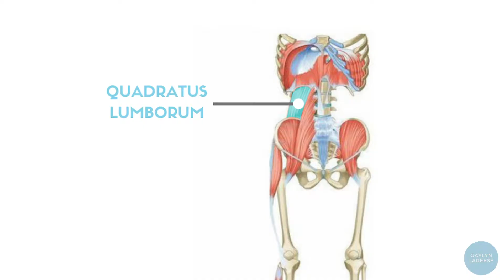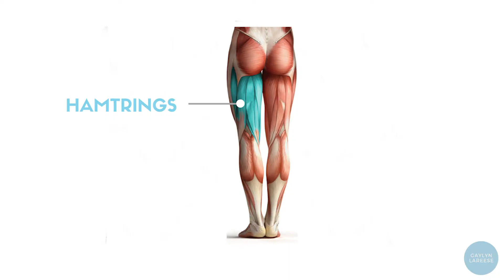FLEXIBLE LEGS STRETCH ROUTINE FOR DANCERS | Hamstrings, Hips, Quads, + Lower Back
What is up artists and movers!
Today's stretch video is a lower body stretch routine for dancers. Often times, tight muscles in your lower body can get in the way of increasing your flexibility for dancing. In this video we'll target the major muscles and joints in our lower body including our hamstrings, quads, lower back, and hips. Don't forget to use the gaylyns5daychallenge if you try doing this stretch routine 5 days in a row. I can't wait to see your results!

Links...
↓ LOVE FITNESS APPAREL↓ (Code: GAYLYN10)

Learn my choreography!

↓THE DANCERS MOVED BY MORE CLUB™️ ↓
Join a community of other dancers looking to do more fulfilling work, use more of their talents, and make more of an impact.

↓SCHEDULE A COFFEE DATE WITH ME↓
Let's organize your thoughts, set tangible goals, and plan the next step in your project or dance business!

↓ WHO IS GAYLYN LAREESE ↓
Hey there! My name is Gaylyn Lareese, and I am dancer living in Los Angeles. For as long as I can remember, dance has been a part of my life and has truly shaped my personality, my opinions and my life goals. I believe dancers are more than pretty performers on a stage or in a video. True dancers know that dance is how we learn and move through life. It’s the way we’ve chosen to grow to be the people we are meant to be. This is why I call us artists and movers! On my channel I make content for every aspect of dance life including dance tips, dance discussions, and dance entrepreneurship. Join me as I take my love for dance to the next level and hopefully encourage you to do the same 💙